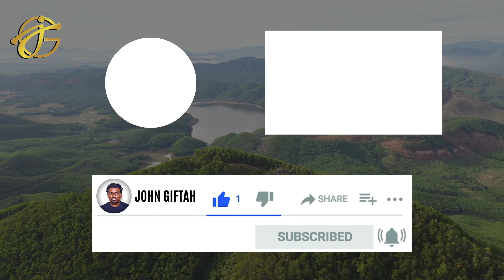The Courage to Trust GOD for your Victory | Inspirational Christian Sermon | John Giftah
The Courage to Trust GOD for your Victory |  Inspirational Christian Sermon Youtube |  John Giftah

Are you asking, "What if I trust GOD and take a step but I don’t see the victory?" or "What if I start by faith but fail? or "What if I don’t see the fruit of my labour?"

In this short inspirational Christian sermon, Evangelist John Giftah challenges you to have the courage to trust that GOD will give you the victory and even if it doesn’t happen the way you expected, He will show Himself up in your life with lessons from David and himself.

Check out the "Fuel for the Soul with John Giftah" podcast (Among the Top Christian Podcasts in India Ranking #1 / #2 on multiple podcast platforms and among the Top Podcasts in the world (2021)) :

You can buy UNVEIL YOUR PURPOSE here:

(Contact through comment/email/Facebook/Instagram/ Parler or WhatsApp for details on getting the Paperback in bulk or in Bangalore)

Fuel for the Soul with John Giftah Podcast is one of the top Christian Podcasts in India often ranking at #1 or #2 ranks on multiple platforms in India and is among the Top 2.5% of all podcasts in the world. If you are looking for Christian Podcasts about life and are looking for Christian Podcast recommendations, Fuel for the Soul with John Giftah podcast is your hub for short Inspirational Christian Sermons, Bible studies, Christian Discussions and Interviews. It falls under the categories of Top Christian Podcasts 2021, Top Christian Podcasts on iTunes, Top Christian Podcasts on Spotify, Top Christian Podcasts in India, Top Christian Podcasts in USA, Top Christian Podcast Apple, best Christian podcasts to start your day, best Christian podcast sermons and best Christian podcasts 2021.